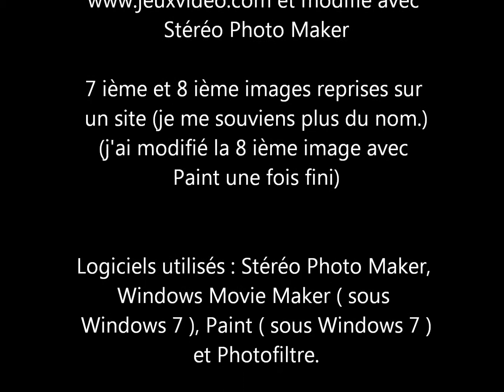Images 3D (Part 2)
LIRE !
Cette vidéo date, c'est ma première vidéo HD mais on commence tous par des vidéos pas fatalement bien faites x) Certaines images ont été trafiquée sur Paint (oh mon dieu !), mais le principal, c'est le relief !